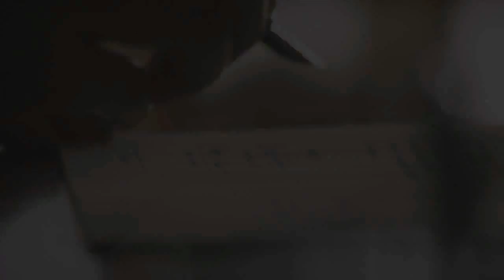666 Park Avenue - Trailer (HD)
666 PARK AVENUE
First Trailer (ABC Show)